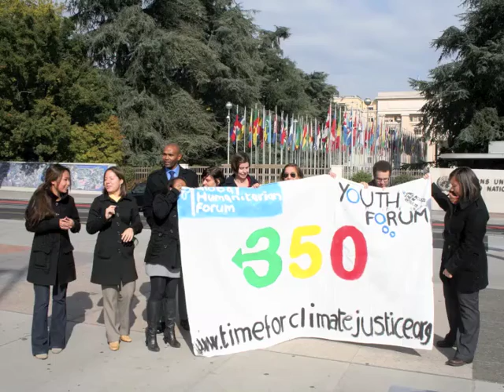350 Day of Action - Show us your TCK!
Join the competition for 350 tck tags to be won on Saturday 24th of October: 350.org's International Day of Climate Action. Show us your creativity! TCK TCK TCK